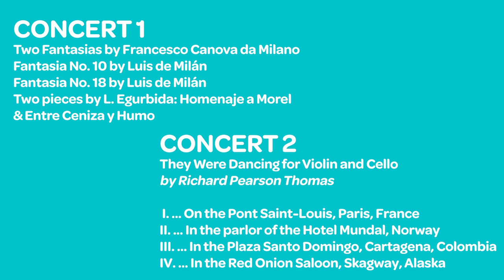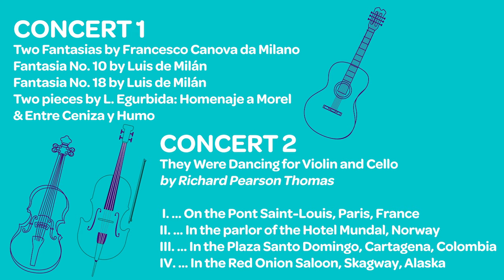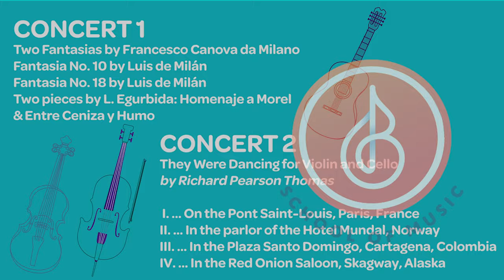A Musical World Tour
Our second virtual concert will be a musical journey from Puerto Rico to Paris.  Music for solo guitar, as well as violin and cello duo, will be performed by BSM faculty artists Jose Maldonado and Naho Parrini and special guest artist Alberto Parrini.

Concert 1: 0:04:01
Concert 2: 0:24:24

Repertoire:

Two Fantasias by Francesco Canova da Milano (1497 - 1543)

Two Fantasias by Luis Milán (ca. 1500-ca. 1561)

Two Puerto Rican Danzas by Leonardo Egúrbida Avilés (b. 1945)
- Homenaje a Morel
- Entre Ceniza y Humo

They Were Dancing for Violin and Cello
by Richard Pearson Thomas

I. ... on the Pont Saint-Louis, Paris, France
II. ... in the parlor of the Hotel Mundal, Norway
III. ... in the Plaza Santo Domingo, Cartagena, Colombia
IV. ... in the Red Onion Saloon, Skagway, Alaska

Dr. Maldonado started studying the guitar at a very young age in the Programa de Cuerdas (strings programs) at the Conservatory of Music of Puerto Rico. He graduated with a Bachelor’s degree in classical guitar performance from the Conservatory of Music of Puerto Rico where he studied guitar with Luis Enrique Juliá, Leonardo Egúrbida, and Alberto Rodríguez. Dr. Maldonado moved to New York City to attend SUNY Stony Brook University where he studied classical guitar with Jerry Willard and Historical Performance Practice of Early Music with the harpsichordist Arthur Haas and the musicologist Sarah Fuller. As a performer and educator Dr. Maldonado has performed and/or presented lectures at Marshall University, Columbia University, The Long Island Guitar Festival at Post University, Mannes College The New School for Music Guitar Seminars, SUNY Stony Brook University, Middlebury University, The University of Puerto Rico, The Conservatory of Music of Puerto Rico, Dr. Maldonado holds a Doctor of Musical Arts degree from Stony Brook University where he studied classical guitar performance with Jerry Willard. His doctoral research focused on Bach’s Second Lute Suite, the music of the 19th century for guitar, and the autochthonal Afro-Caribbean classical music of Puerto Rico, the Puerto Rican Danza. Dr. Maldonado is part of the music faculty at CUNY John Jay College and at the Bloomingdale School of Music. Dr. Maldonado is the founder and the director of the Bloomingdale School of Music Guitar Orchestra and also works as the Artistic Director of The Bloomingdale School of Music Guitar Festival.

Violinist, Naho Parrini, a native of Japan, has given numerous solo and chamber music recitals in the United States, Japan, Germany, France, and Bulgaria. She received her BM from North Carolina School of the Arts, and her MM and DMA from the State University of New York at Stony Brook.  Her principal teachers include Kevin Lawrence, Mitchell Stern, Philip Setzer, and Pamela Frank. She performs regularly with New Jersey Symphony Orchestra, Northeastern Pennsylvania Philharmonic, South Country Concert Series, Mirror Visions Ensemble, and Performance Santa Fe.  She is a Resident Teaching Artist and Director of Music Access Project at Bloomingdale School of Music. She also serves as co-director of the Adult Chamber Music Workshop and a violin faculty of Junior Session at Kinhaven Music School in Vermont.

ALBERTO PARRINI is principal cellist of the Northeastern Pennsylvania Philharmonic and a member of the American Symphony and Orchestra of St. Luke’s.
He also performs regularly with   East Coast Chamber Orchestra, Lenape Chamber Ensemble, Lighthouse Chamber Players, Richardson Chamber Players, New Jersey Symphony and New York Philharmonic. He has been guest principal cellist with the American Symphony, Cecilia Chorus, New York Symphonic Ensemble, Performance Santa Fe, Stamford Symphony and Teatro Grattacielo.